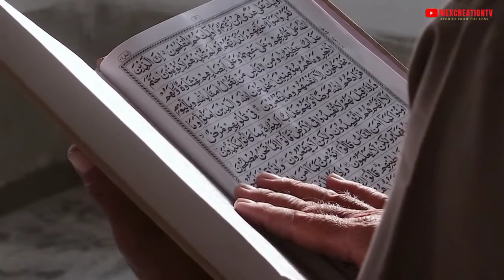Ramadan fasting in the Middle East ( Oman, Kuwait,Qatar, Saudi Arabia, Bahrain )Dates, Do's & Don'ts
During the entire month of Ramadan, Muslims are obligated to fast, every day from dawn to sunset. Fasting requires the abstinence from food and drink. Fasting the month of Ramadān was made obligatory during the month of Sha‘bān, in the second year after the Muslims migrated from Makkah to Madīnah.
UC5xVbN6Bn76GSGp0Qryo0cw | mexcreationtv
UCVRJTPlEY1HTgeNNwL8VlRg | malcommextv